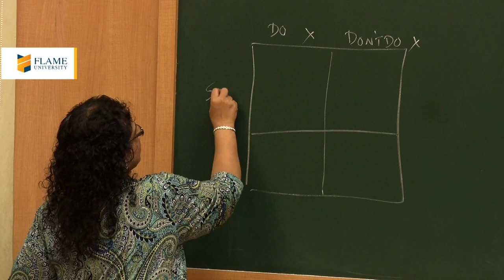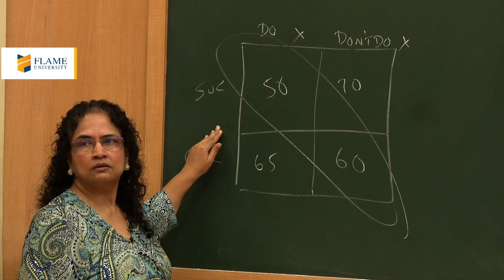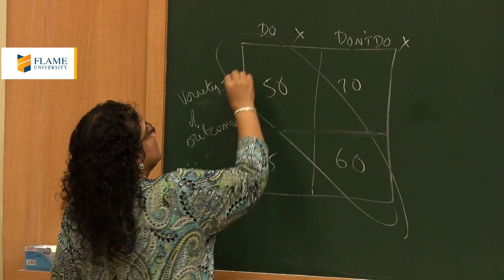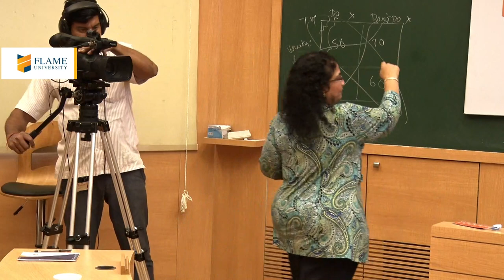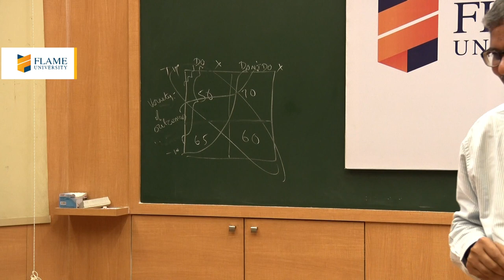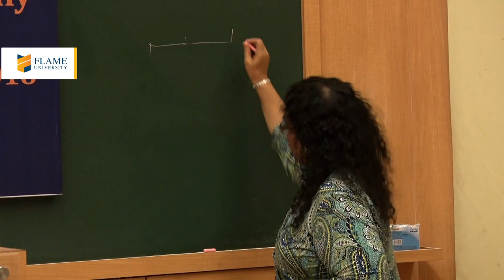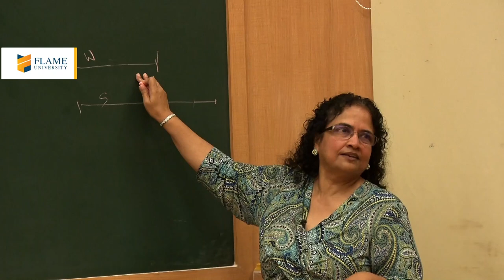FLAME Centre for Entrepreneurship and Innovation: Effectuation FDP by Dr. Saras Sarasvathy (Part 02)